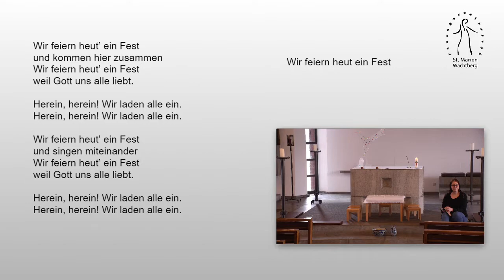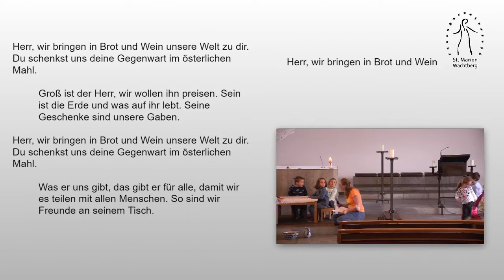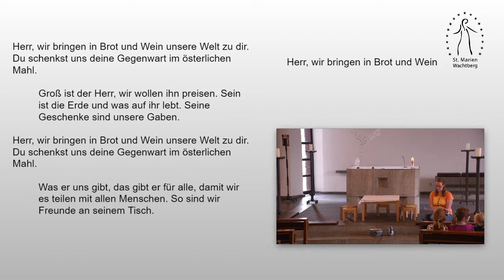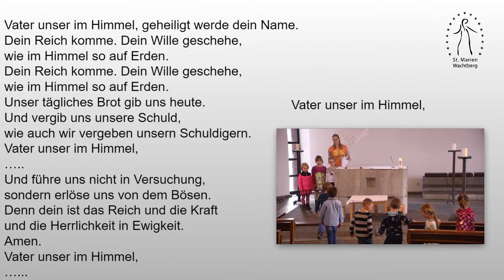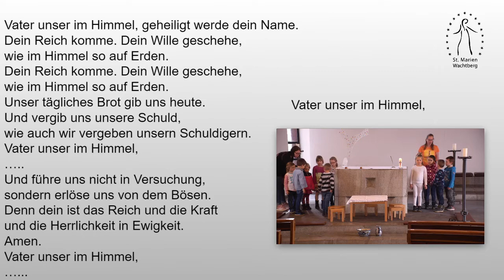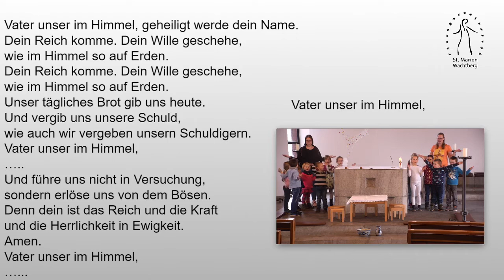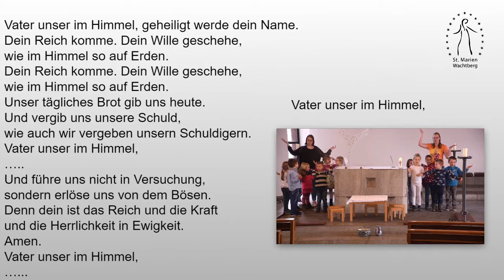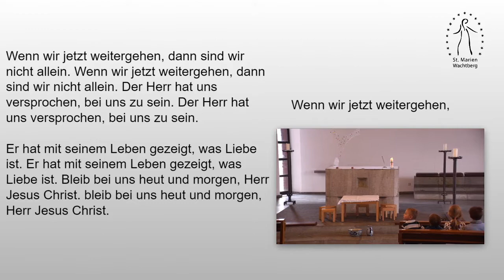Kinderkirche zum Gründonnerstag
mit Kindern des Familienzentrums Berkum

Musikalische Begleitung Claudia Podmelle und Eva Schäfer

Technik Fabian Langen